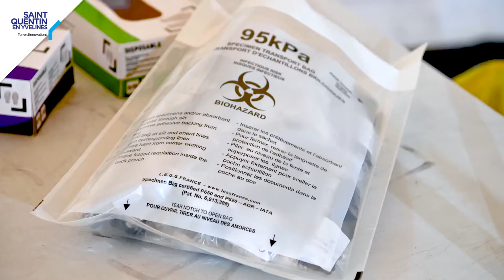Covid-19 : dépistage massif au Vélodrome de SQY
Saint-Quentin-en-Yvelines, en partenariat avec l’ARS Île-de-France, a organisé une campagne de dépistage inédite à destination des entreprises du territoire et des collaborateurs, le lundi 7 et le mardi 8 septembre au Vélodrome de SQY, avec près de 2400 tests réalisés.